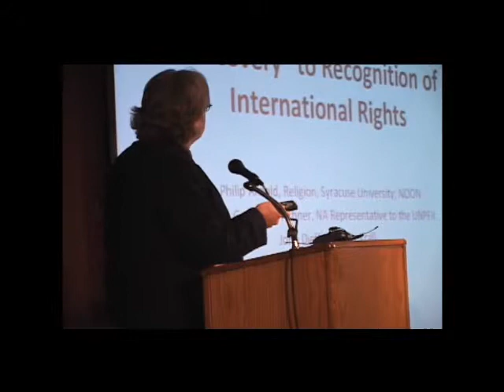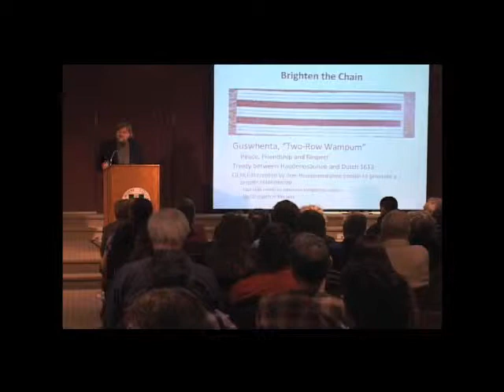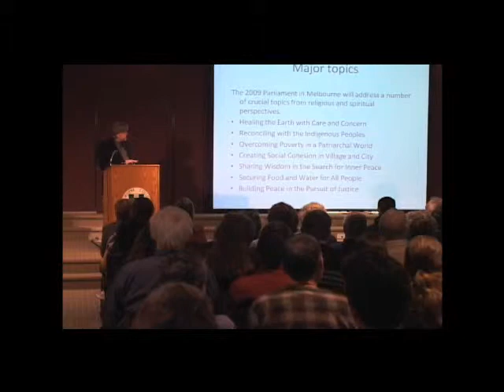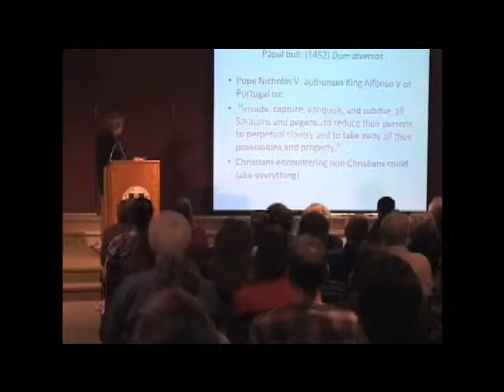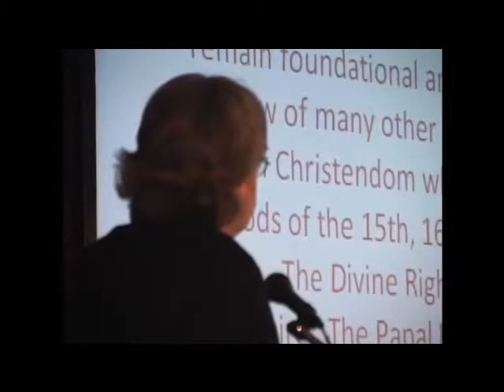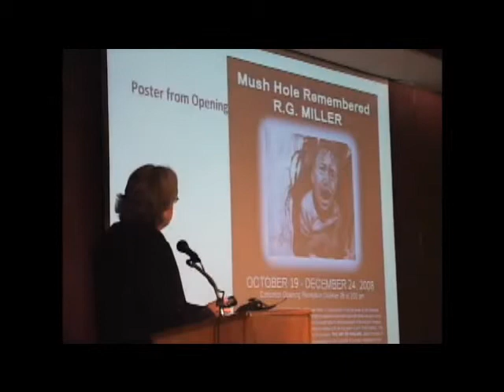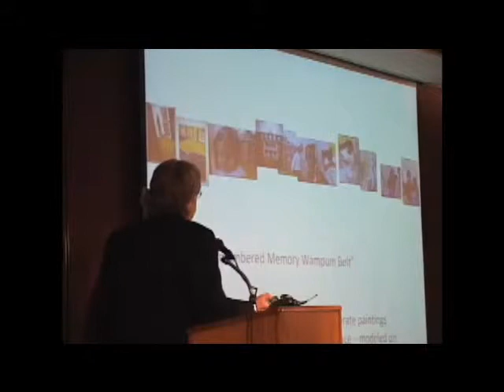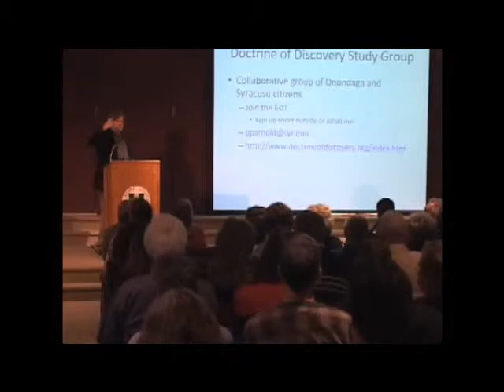The "Doctrine of Discovery"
A panel discussion as part of the Onondaga Land Rights & Our Common Future series help in 2010-11 in Syracuse, NY.

Europeans came to this continent armed with the 'Doctrine of Christian Discovery,' which gave them a religious mandate to claim and conquer lands they 'discovered' for their Christian monarchs. Over the ensuing centuries as Native Americans struggled to maintain their cultures, communities and land, this doctrine remained the foundation of US law related to Native Americans and is still utilized today. In 2007, decades-long international efforts by indigenous people culminated in the adoption by the United Nations of the Declaration on the Rights of Indigenous people.